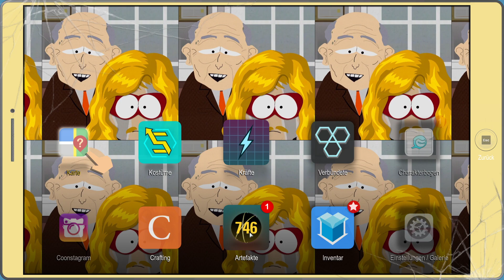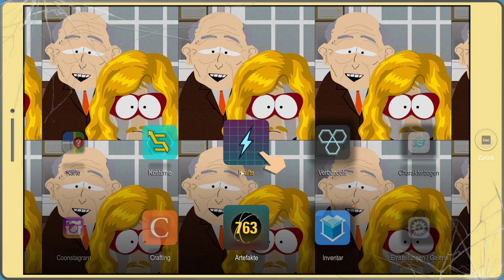DIE KNACKIGE FURZFOLTER 💩 SOUTH PARK 2 💩 [054] [Deutsch/German HD+]